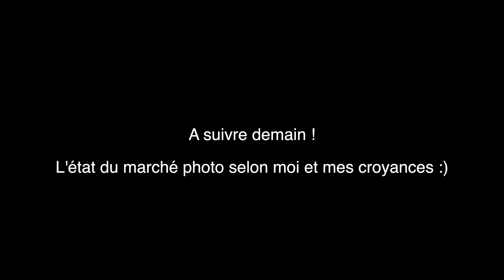La chaine ... Bilan 2019 et Perspectives 2020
Pour aller plus loin :
- un site 100% dédié aux hybrides Fujifilm

Mon Initiation Photo : Complet
Mon Initiation au Développement Photo : Complet
Pack Créativité : Complet

👇 PLUS D'INFOS 👇

► Rejoignez gratuitement la chaine des gens qui aiment la photo et veulent progresser en vous abonnant à ma chaîne

Si vous ne me suivez que sur YouTube, vous ratez des choses.

Et surtout, soyez fier de vos photos ✊